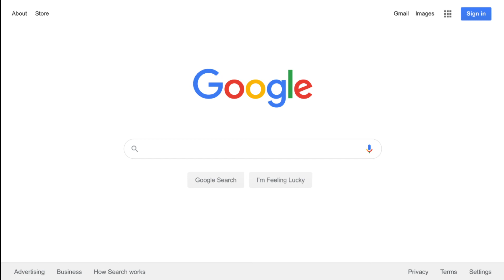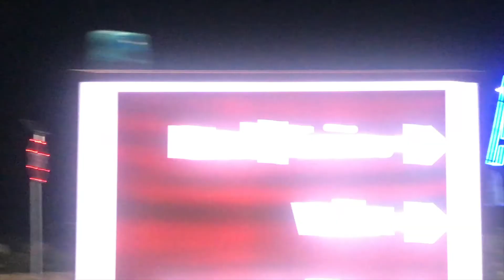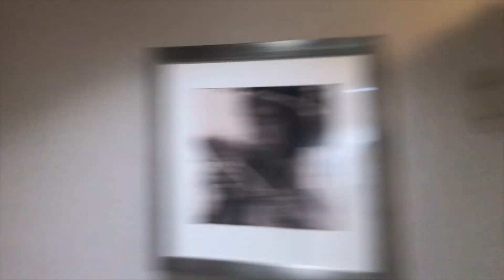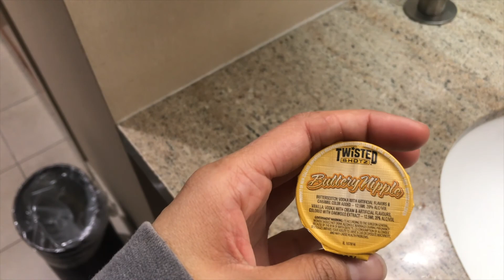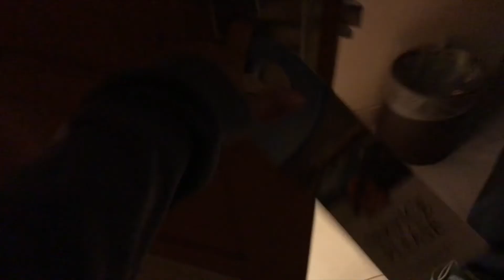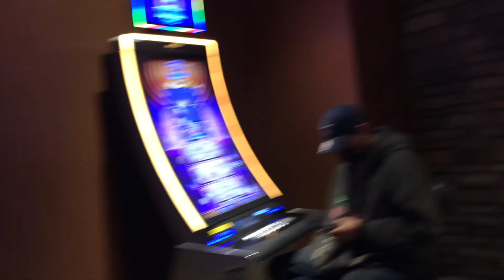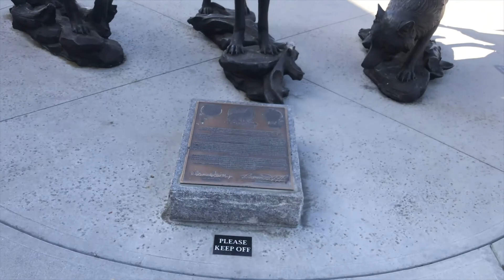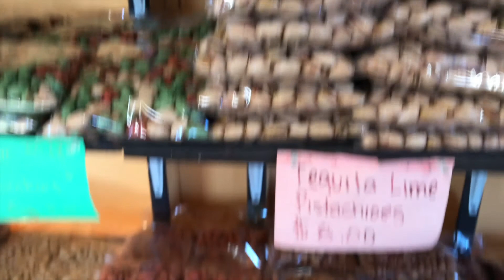Tacha Casino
Hi Everyone,
Thank you for clicking on my video! it just a small trip to Tachi Casino and it was a fun little get away with my mom and grandma.